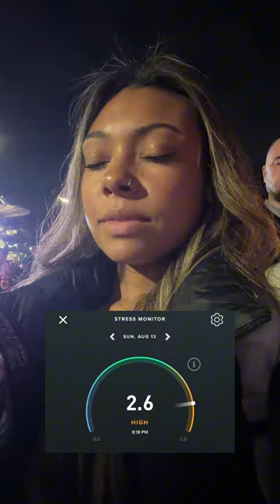POV - Stress Monitor While Watching WWC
Cheering for goals and monitoring stress.⚽ 📈 Who’s ready for the finals this weekend?!😅